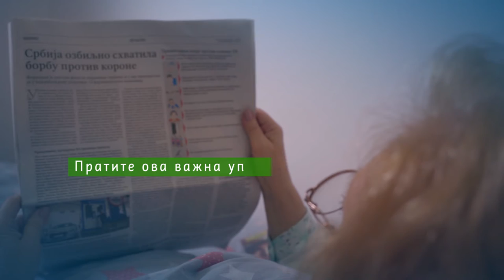U BELOJ PALANCI USKORO KANISTERI SA DEZINFEKCIONIM SREDSTVIMA